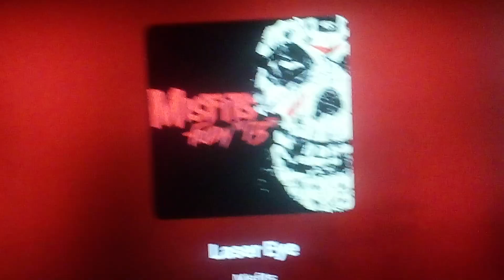Misfits ☠️ "Laser Eye"+ Rough Cut